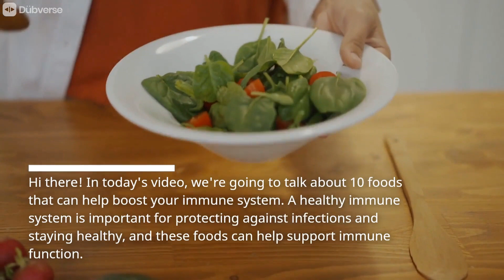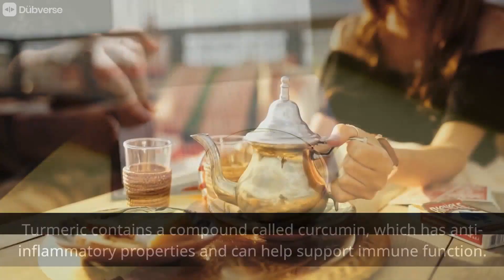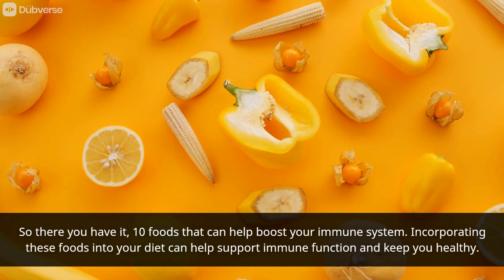टॉप 10 खाद्य पदार्थ जो आपकी प्रतिरक्षा प्रणाली के लिए जरूरी हैं